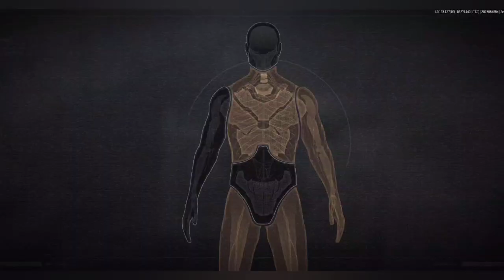Curhat Sambil Main Arena Breakout Part 98